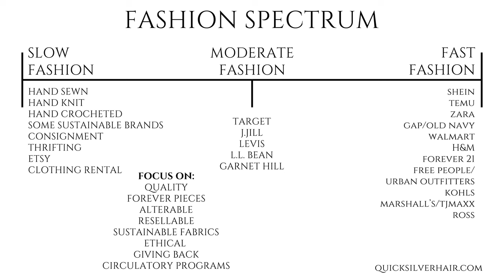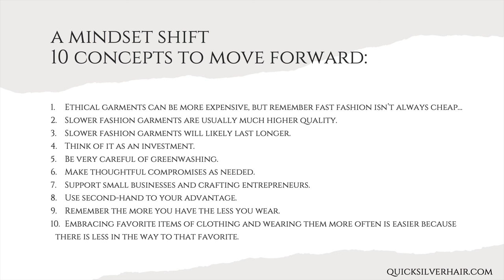Warnings On Sustainable Fashion --- Don't Do What I Did --- Shopping Slow Fashion | Joli Campbell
In this video I share the Fashion Spectrum I designed to help us all navigate this vast area of fashion. Then we talk about cookie cutter greenwashing in sustainable fashion. And some shopping tips that will help you in the long run to consume less.

Follow @imperfectidealist

• Cotton Towel - Curly Queen •

𝐋𝐚𝐢𝐟𝐞𝐧 $𝟏𝟎 𝐨𝐟𝐟 𝐖𝐢𝐭𝐡 𝐂𝐨𝐝𝐞 𝐉𝐎𝐋𝐈𝐋𝐅

by Joli A. Campbell

I make these partnerships, as a brand ambassador, with companies that I personally use, I trust their products, and highly recommend them. My opinions are my own and I select the products I will use or share with you.

QuickSilverHair is a participant in the Amazon Services LLC Associates Program.

CHAPTERS
00:00 Intro
02:38 The Fashion Spectrum
05:49 Cookie-Cutter Greenwashing
08:05 My Experience with Quince and Everlane
14:18 What is Sustainable Fabric
16:05 So where do you go from here?
18:54 Tips To Help Slow Down Your Shopping
25:25 A Mindset Shift
26:22 Wrapping it Up